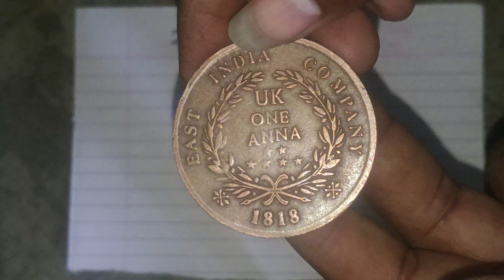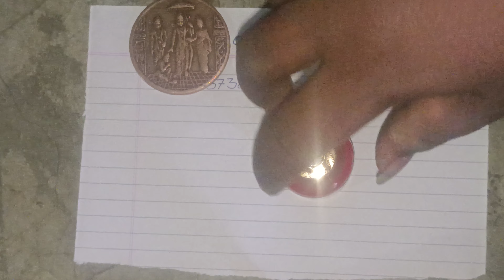Ram Rajya Coin Available Original and 👉Anti Iron Chemical Calling Me📲(9373642117)